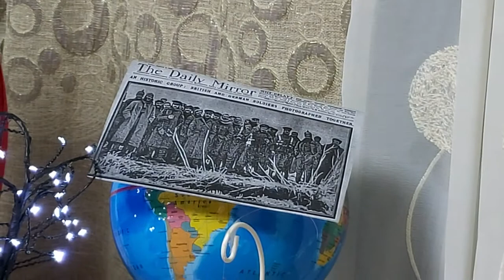The Christmas Truce of 1914 (France)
Does this event also come to your mind during the holiday season?
Benji highlights the Pope's message to cease hostilities and where governments choose not to, it is the soldiers who choose.
I recommend the movie; Joyeux Noel.